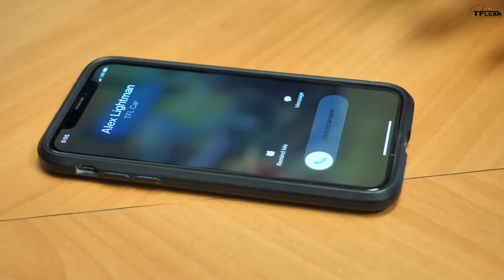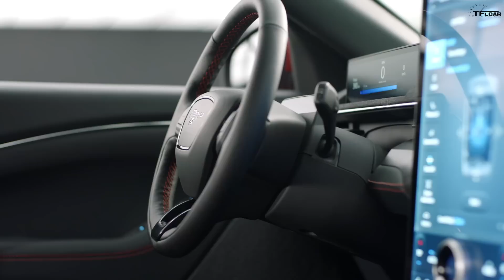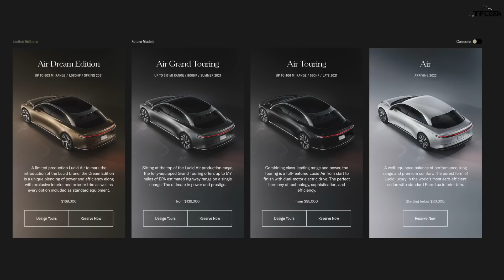These Are The Top 5 Electric Cars We're Looking Forward To Driving In 2021!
) Check out TFL's apparel store! 2021 is shaping up to be a watershed year for electric vehicles, and there are plenty of exciting electric cars in the pipeline. Here are five EV cars we're seriously looking forward to driving in the next year!

*Black Friday Preview Discount/Free US shipping subject to change after October